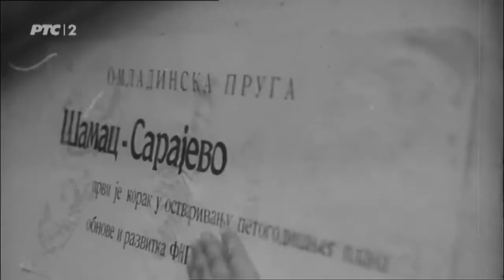Jugoslavijo (Svečana pesma)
Кадры из к/ф: "Tito: Crveno i crno" (2007), "Titova Soba Tajni - Radne akcije u Jugoslaviji" (2015)

Tekst prve partizanske zakletve, objavljen 19. augusta 1941. u Biltenu Vrhovnog štaba odreda Jugoslavije:
Mi, narodni partizani Jugoslavije, latili smo se oružja za nemilosrdnu borbu protiv krvoločnih neprijatelja koji porobiše našu zemlju i istrebljuju naše narode. U ime slobode i pravde našeg naroda zaklinjemo se da ćemo disciplinirano, uporno i neustrašivo, ne štedeći svoje krvi i živote, voditi borbu do potpunog uništenja fašističkog osvajača i svih narodnih izdajnika.

Исполняет/Извођач: Zbor RTV Zagreb, 1980

Srpskohrvatski:

Mi digosmo glave pod nebom tamnim,
Smeli se probi glas,
Sad cilju velikom, delima slavnim,
Sloboda ponese nas.

Jugoslavijo, borba te rodila,
O Jugoslavijo, narod te slavio,
Ljubav te, zemljo naša, napojila,
Budi ponosna, Jugoslavijo.

Mi sukobnom stazom morasmo kreći
što samo hrabri sme.
A kada je trebalo silnima reći
rekli smo odlučno ne.

O rasti nam zemljo, snu slobodara,
Ime ti nosimo svud,
Ti bolji život nama si dala,
Bratstvu si utrla put.

Budi ponosna, Jugoslavijo.

Текст первой партизанской клятвы, объявлен 19. августа 1941. в Бюллетене Верховного штаба отряда Югославии:
Мы, народные партизаны Югославии, взялись за оружие на немилосердную борьбу против кровожадных неприятелей, кои поработили нашу землю и истребляют наши народы. Во имя свободы и правды нашего народа клянёмся, что будем дисциплинировано, упорно и неустрашимо, не щадя своей крови и живота, вести борьбу до полного уничтожения фашистского захватчика и всех народных изменников.

Русский:

Мы поднимаем главы под небом темным,
смелились пробить глас.
Сейчас к цели великой, делам славным
свобода несет нас.

Югославия, борьба тебя родила,
О Югославия, народ тебя славит,
Любовь тебя, земля наша, напоила,
Будь же гордостна, Югославия!

Мы конфликтной дорогой вынуждены идти -
что лишь храбрые смеют.
А когда требовалось сильным перечить -
выражали решительное "нет".

О расти же земля, сны освободителя,
имя твое носим мы всюду.
Ты лучшую жизнь нам дала,
братству проложила путь.